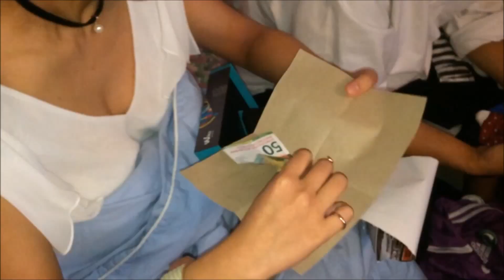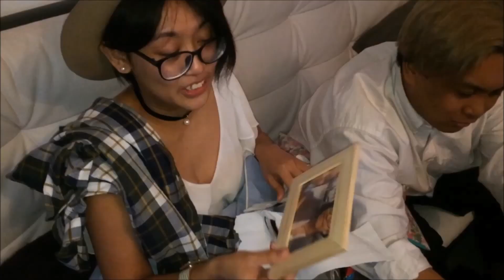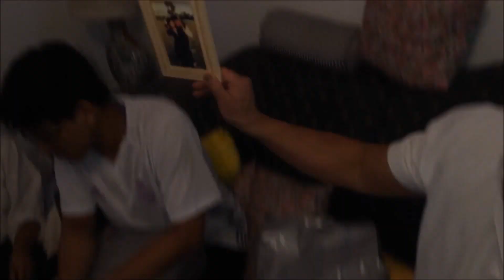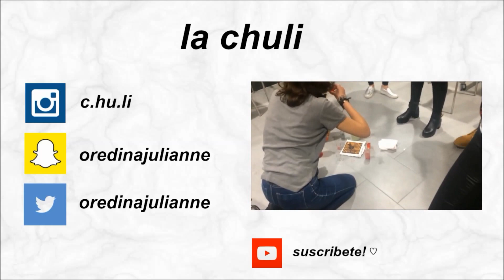EL MEJOR REGALO QUE ME HAN DADO | NAVIDAD 2K16 | La Chuli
/ ABRE /

Feliz Navidad! Como ya he dicho, espero que esteis pasando estas fechas con vuestros seres queridos y que lo hayais pasado genial ! Esta Navidad ha sido de las mejores, y no lo digo por el oso gigante (Plops), sino porque ver a mi familia feliz y junta me hizo feliz tambien. Gracias a Dios pudimos hacer posible que nuestro hermano Tiron celebrara la Navidad con nosotros, valio la pena. Os quiero a todos y de nuevo, felices fiestas!!

¡Espero que os haya gustado este video y nos vemos en el próximo!

/ INFO /

– ¿Nacionalidad? Española! (pero mis dos padres son filipinos! 🇪🇸🇵🇭💗
– ¿Con qué grabas? iPhone 5s
– ¿Con qué editor? VSDC Video Editor, Movie Maker 2012

| 24 diciembre 2016 | 359/366